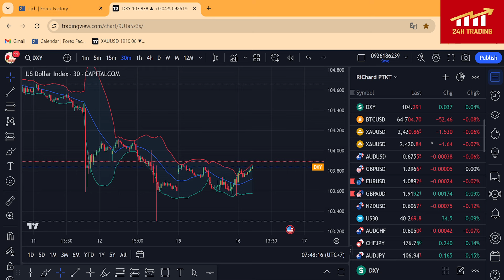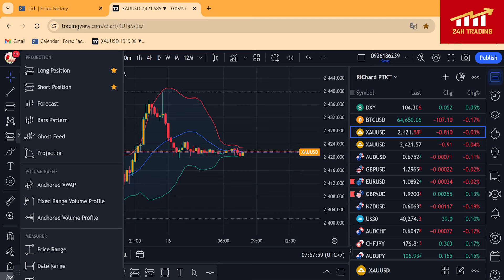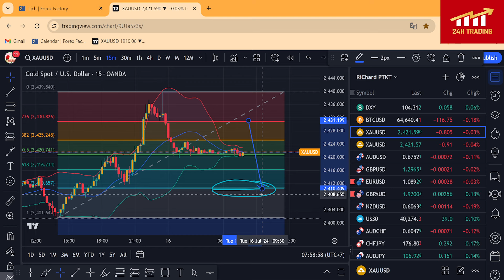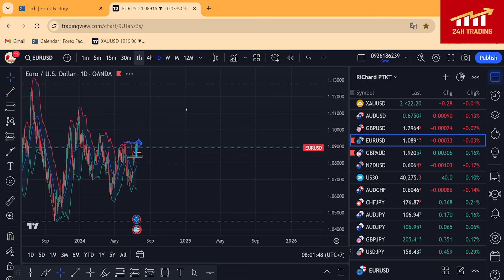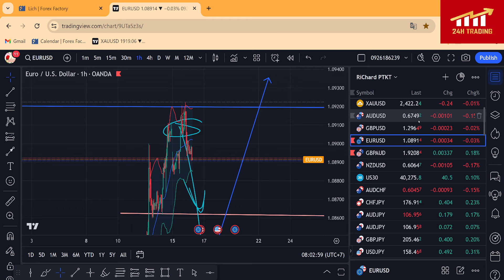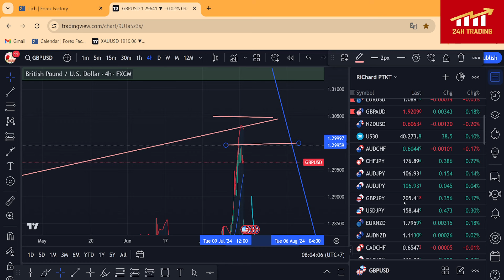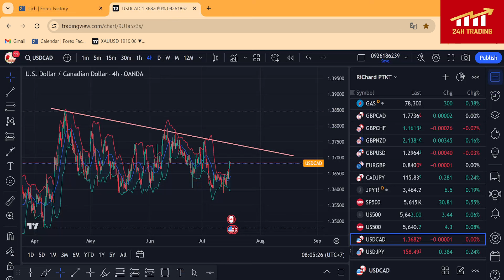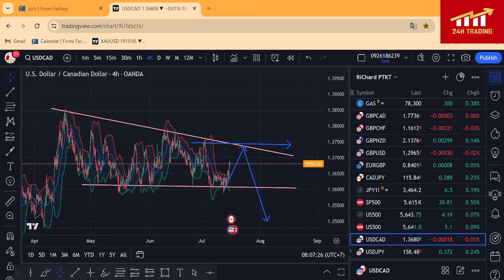Phân tích xu hướng giá vàng ngày 16/7/2024.|Vàng vẫn còn đà tăng tiếp !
🔰Đăng ký mở tài khoản sàn uy tín và hỗ trợ tín hiệu :
🔰 miễn phí SWAP , nạp rút siêu tốc , hỗ trợ 24/7.
🔰 Trading Vàng (XAUUSD ) spread 7u/lot siêu thấp lướt sóng tốt, không trượt giá và giãn giá , khớp lệnh siêu nhanh :
🔰 Thử sức và rèn luyện , tìm kiếm cơ hội lớn với trading quỹ uy tín :
Hôm nay là ngày 16/7/2024 RiChard làm video phân tích xu hướng giá vàng ngày hôm nay cho mọi người tham khảo và lên kế hoạch trading định hướng cho mình nhé !

Video xem chia sẻ phương pháp giao dịch tỷ lệ thắng cao :
🔰Tuyên bố miễn trừ trách nhiệm :
- 24H TRADING  không chịu bất cứ trách nhiệm nào liên quan đến việc đầu tư và chấp sự chấp nhận rủi ro của bạn khi bước chân vào thị trường này !